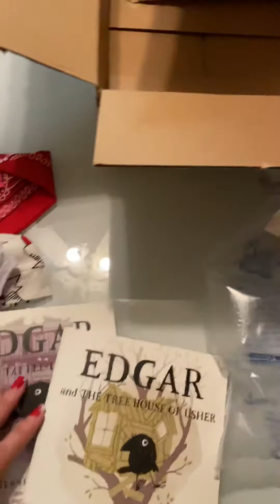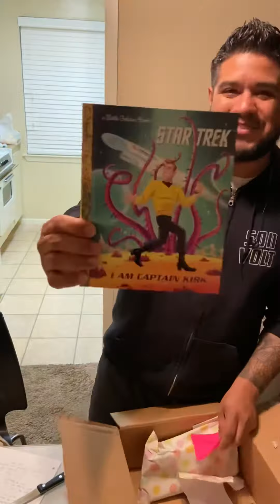What’s in the box?!??